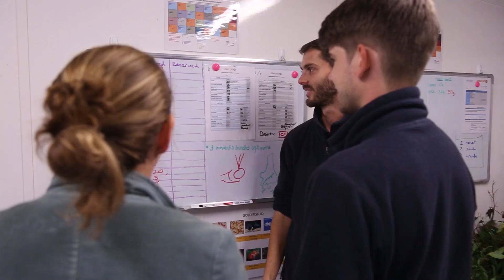Longleat Koalas Offer Scientific Breakthrough to Save Iconic Species in the Wild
Scientists working with a group of koalas at Longleat have discovered vital genetic clues which may help to secure the long-term survival of the iconic Australian marsupial in the wild.